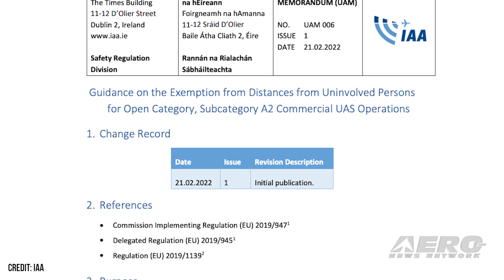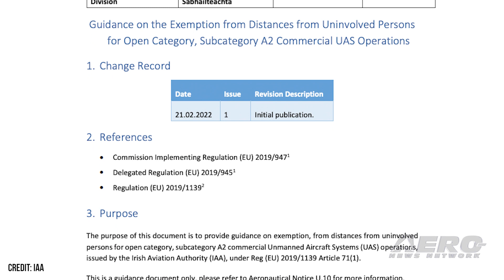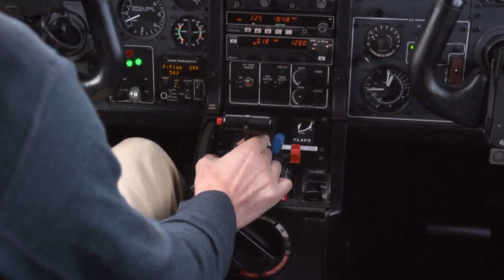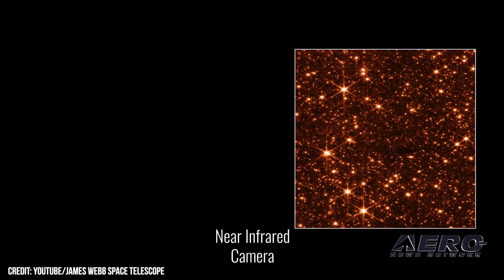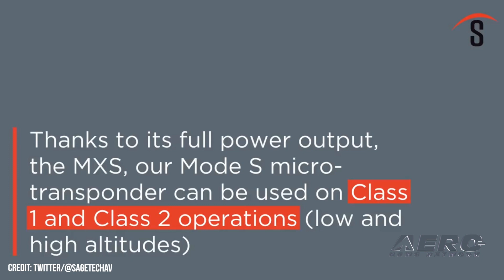Airborne-Uncrewed 06.07.22: Irish UAV Bust, SpaceX v FAA, Ukraine Drones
Also: North Dakota Network, Webb Space Telescope, Romanian Border Police, Sagetech Mode-S Transponder

The Irish Aviation Authority (IAA) successfully prosecuted an independent filmmaker for flying a drone over a crowd of demonstrators in Dublin. The May 2021 incident saw the drone detained and its operator informed by the IAA that he’d violated its 1993 Act for “operating a drone over an assembly of people.” The agency alleged the operator did not appreciate the safety risks posed to the crowd gathered underneath a flying drone. The IAA further stated that bystanders below an airborne drone cannot safely move away if the drone malfunctions and falls, or is operated erratically. Getting to space is difficult. The technical, gravitational, atmospheric, aerodynamic, and fiscal challenges are immense—and then there’s the red-tape… The FAA has delayed the release of its final, Programmatic Environmental Assessment of SpaceX's Starship development program a few more weeks. The move—which the FAA attributes to ongoing interagency consultation—will see the originally scheduled release date of 31 May pushed back to 13 June. The Biden Administration is making ready to sell four MQ-1C Gray Eagle drones to Ukraine. The move would supplement Ukraine’s existing drone fleet, which comprises primarily Turkish, Bayraktar-TB2 units. The MQ-1C Gray Eagle drones, which can remain aloft for over thirty-hours, are capable of carrying up to eight Hellfire missiles. All this -- and MORE in today's episode of Airborne-Unmanned!!!

Airborne-Unmanned 06.07.22 is chock full of info in this Weekly News Episode, Tuesday, June 7th, 2022... Presented by Aero-TV veteran videographer and Airborne Hosts Holland Lee, Kay, Sophie Hurlock, Brianne Cross, Christopher Odom, and Laura Hutson, and is supported by ANN CEO/Editor-In-Chief Jim Campbell, and Chief Videographer Nathan Cremisino, this episode covers:

Luckless Irish Drone Operator Prosecuted
Red Tape Hinders The Route To Red Planet
Biden To Deepen American Involvement In Ukraine War
Unmanned Aircraft To Test North Dakota Network
Webb Space Telescope To Peer Beyond Hubble
Unmanned Rotorcraft In Service With Romanian Border Police
FAA Certifies Sagetech Mode-S Transponder With Integrated ADS-B In/Out